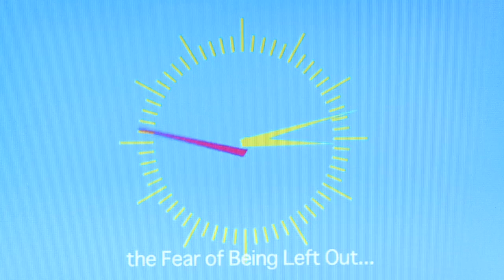FOBLO | EPISODE 10 ( 9 - 11 AUG)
All the news you need...
Starring Anne Hirsch, written and directed by Oliver Hermanus

Produced by Mark Veltman